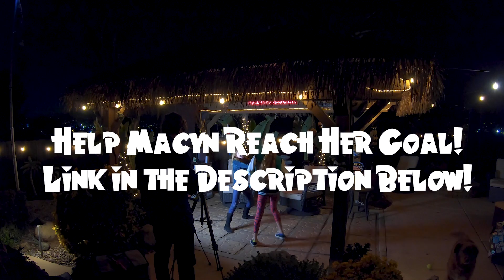"Under the Palapa" with Macyn and Lyric | Girl Scout Cookies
to support your favorite girl scout.

My goal is 2,023 packages ($12,138 in sales).

Local delivery in San Diego or you can select direct ship and try the new Rasberry Rally. Or you can also make a tax deductible donation to Operation Thin Mint -- and the cookies will be sent directly to our troops 🤎🖤